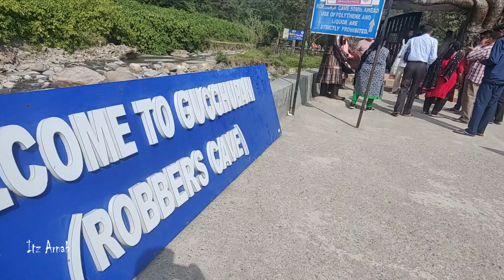Guchu pani dehradun uttarakhand😬Robbers Cave Dehradun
তোমাদের যদি আর কিছু জানার থাকে তাহলে ভিডিওতে কমেন্ট করো,,,,

(License)